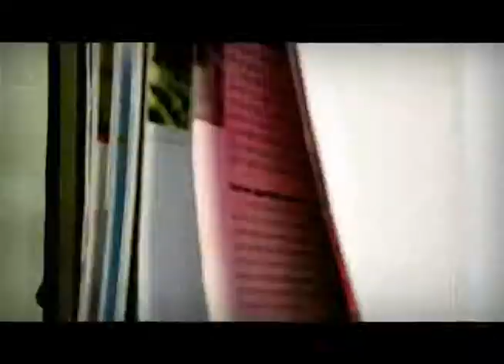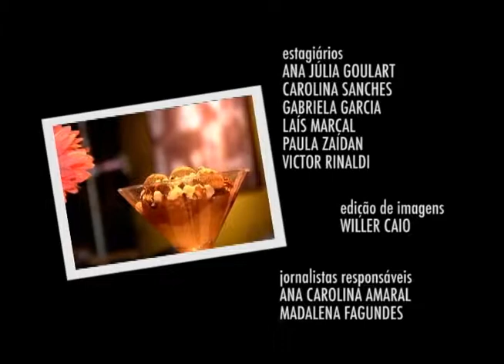Revista - 19/09/2014 - Bloco 02